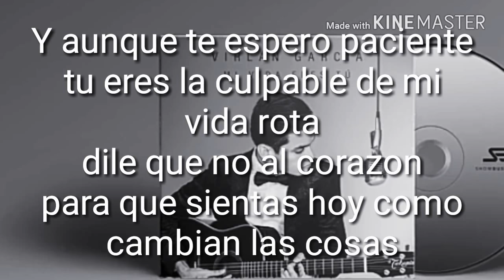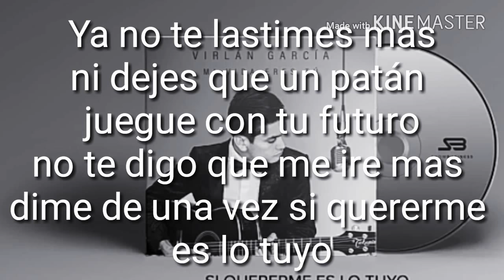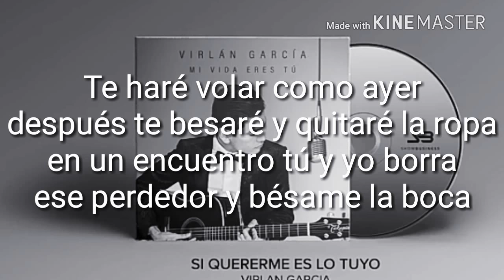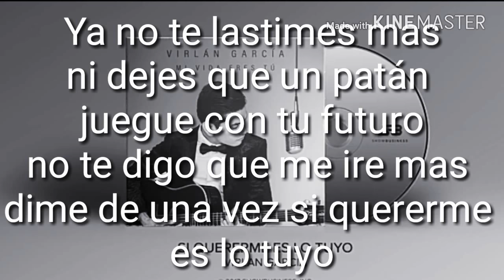[Letra]Si quererme es lo tuyo-Virlan garcia